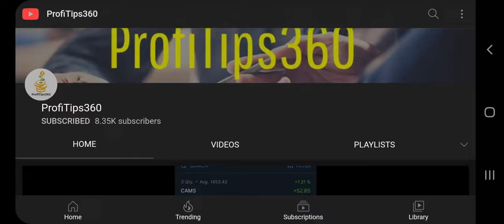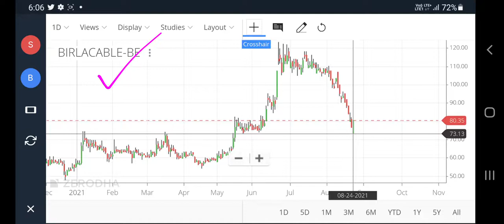sterlite technologies stock, sterlite tech news, hfcl latest news, birla cable share latest news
sterlite technologies stock, sterlite tech news, hfcl latest news, birla cable share latest news, pt360, profitips360